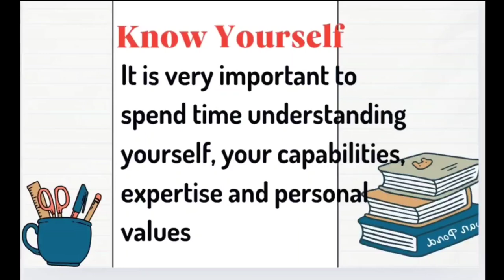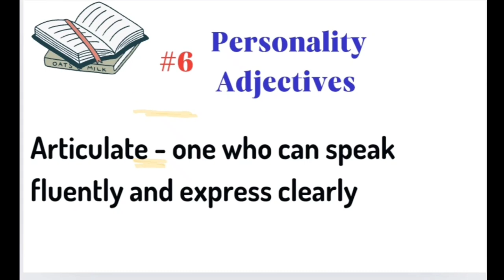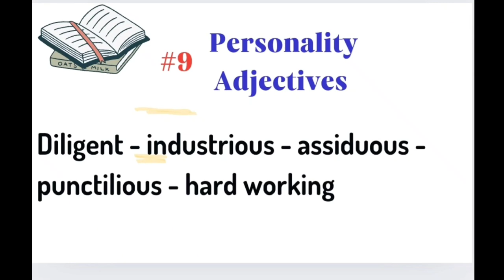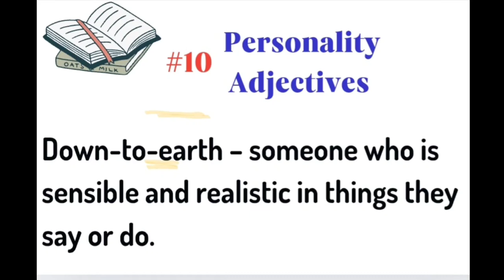Let's Talk English FLUENTLY 8 Tell Something about Yourself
Speak English FLUENTLY Tips Enhance your  Spoken English Skills | Communication skills english

*We all make some common English speaking mistakes while speaking.

*Even Advanced English speakers and make mistakes in using the language.

We need to correct those spoken English mistakes to become a confident English speaker.

Speaking Fluently  play list

1. Rishton Ki Dhoop Chaanv

Flipkart

Free Sample

2. Teenager Tales

 Teenager Tales Volume One and two.. one book

speaking skills